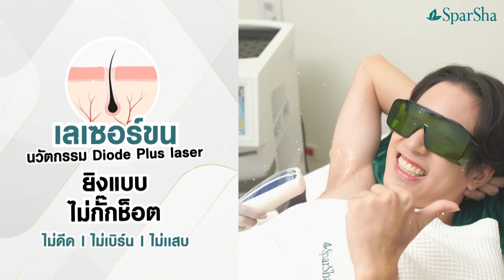[SP] K.เกียร์ (Influencer) - Hair Removal